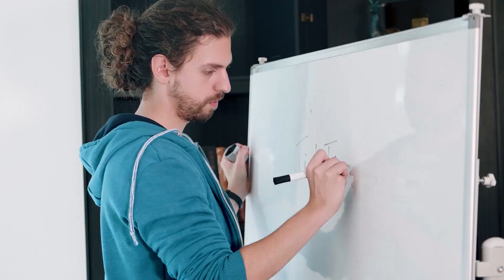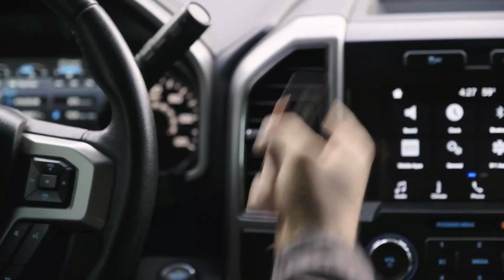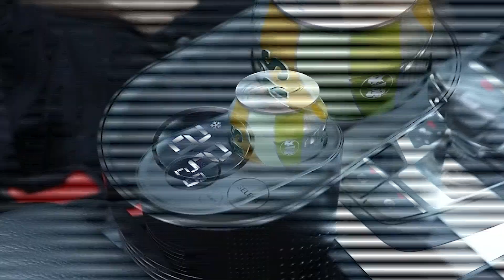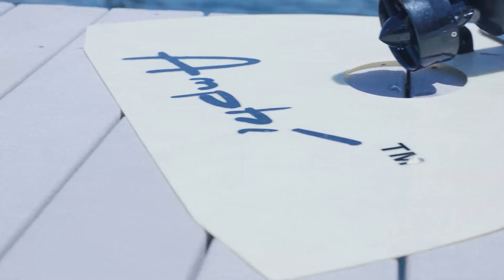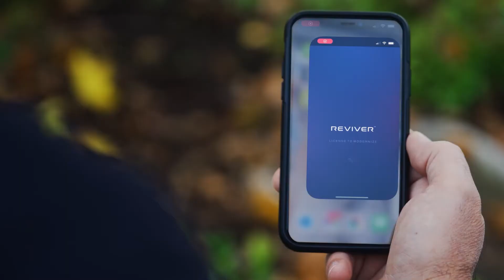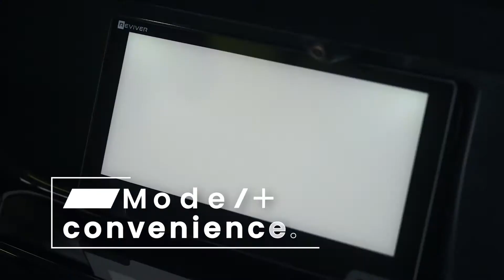10 MOST ADVANCED AND INNOVATIVE TECHNOLOGIES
Topics : 10 MOST ADVANCED AND INNOVATIVE TECHNOLOGIES

BRUSH HERO

MANGATA ORBIT